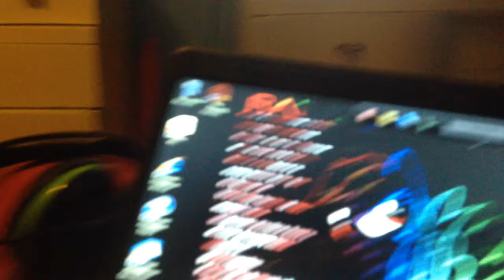Pegasus device C2 part7